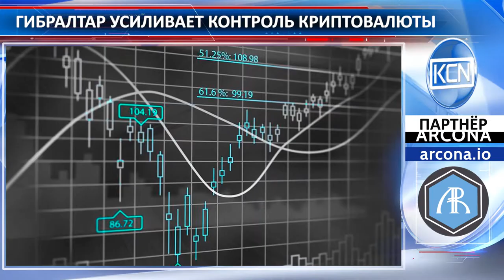Гибралтар усиливает контроль криптовалюты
Правительство Гибралтара отреагировало на усиление роли технологии блокчейн в экономике. С 1 января вступили в силу нормы, которые обязывают компании защищать права и интересы потребителей, информировать клиентов о возможных рисках, а также о действиях в кризисных ситуациях. Кроме того, эти компании обязаны иметь соответствующую лицензию Комиссии по финансовым услугам (GFSC). Новые правила касаются любых видов коммерческого использования технологии блокчейн в качестве средства хранения и передачи ценности. Биржи криптовалют также подпадают под эти правила. Власти считают, что юридическое новшество будет способствовать технологическим инновациям.